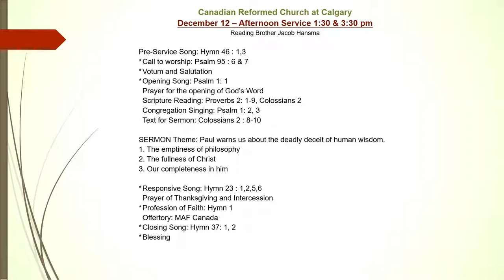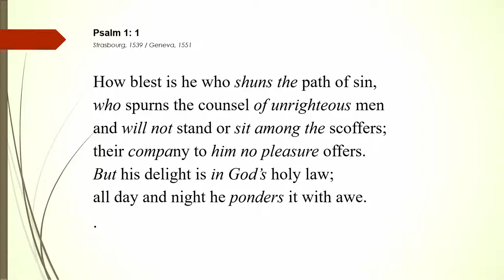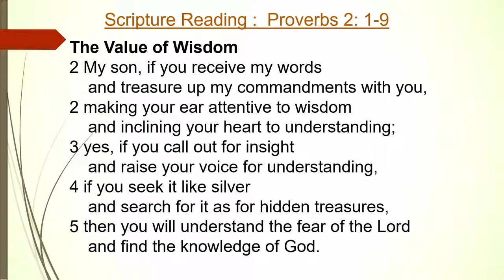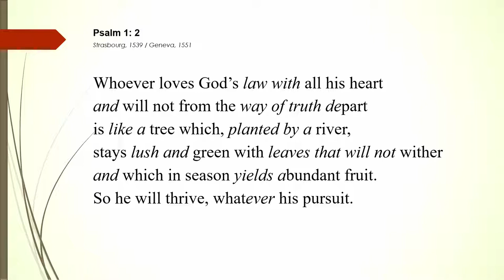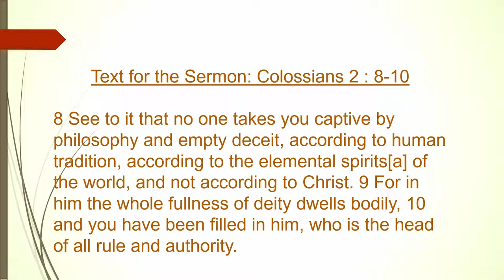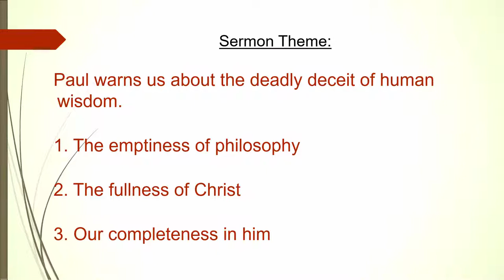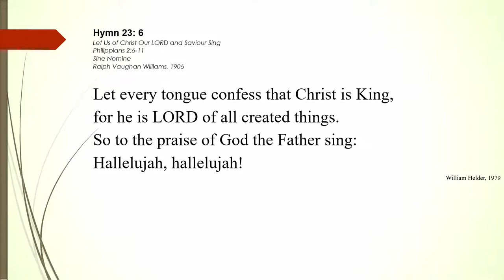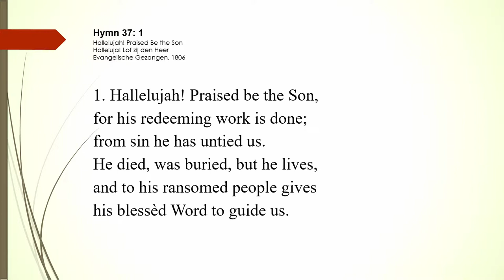12/12/21 Sunday afternoon service - Reading Brother Jacob Hansma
Pre-Service Song:  Hymn 46: 1, 3
 Prayer for the opening of God’s Word
 Scripture Reading: Proverbs 2: 1- 9
   Colossians 2
 Congregation Singing: Psalm 1: 2, 3
 Text for Sermon:   Colossians 2: 8- 10

 SERMON Theme: Paul warns us about the deadly deceit of human wisdom.
1. The emptiness of philosophy
2. The fullness of Christ
3. Our completeness in him

* Responsive Song: Hymn 23: 1, 2, 5, 6
 Prayer of Thanksgiving and Intercession
* Profession of Faith: Hymn 1
 Offertory: MAF Canada
* Blessing